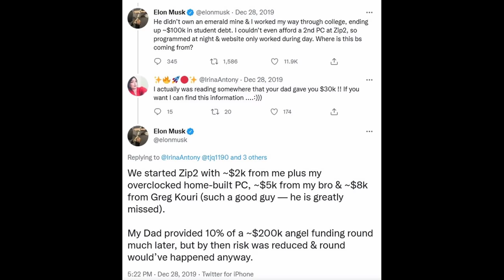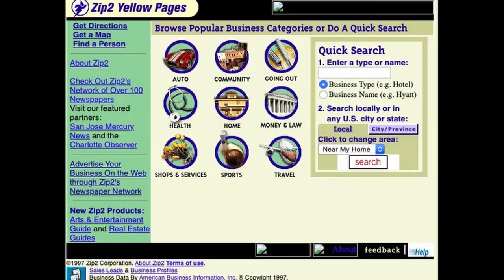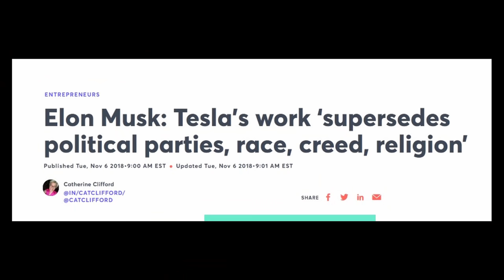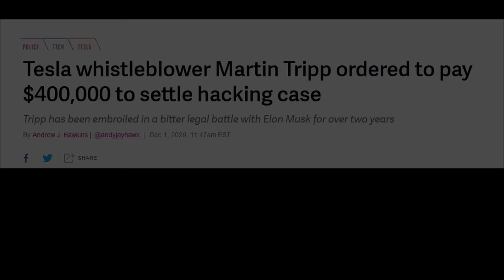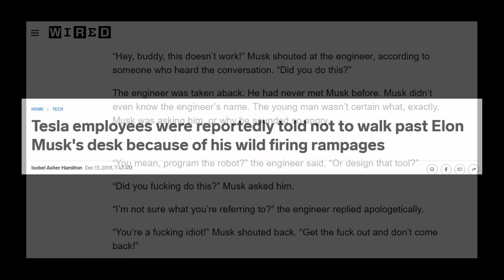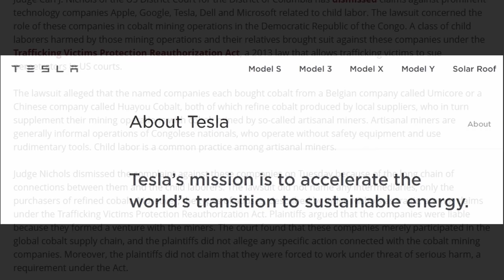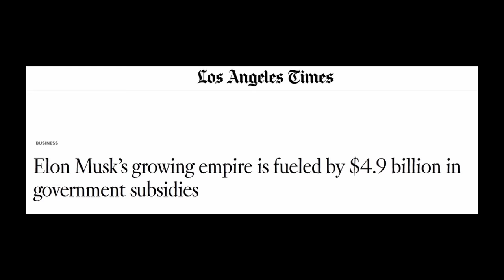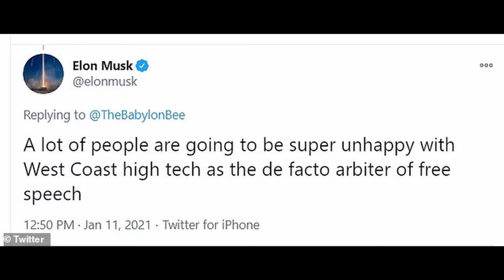The Myth Of Elon Musk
Elon Musk is one of the most powerful people in the world right now. He is the richest human on the planet. A willingness to publicly engage and huge entrepreneurial success have created a billionaire celebrity, with fans and detractors alike. Here, in brief, is at least some of his story- and myth.